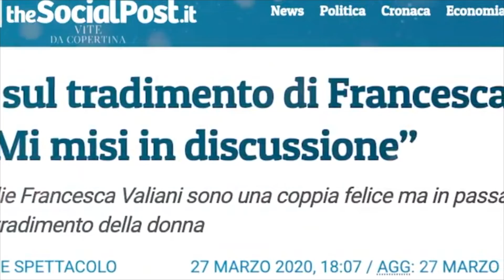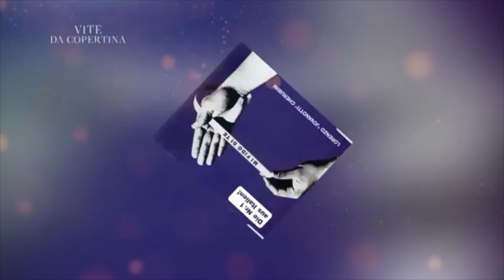VITE DA COPERTINA 2021 (PUNTATA 71 - LORENZO JOVANOTTI - 7.2.2022)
Con Elisabetta Canalis